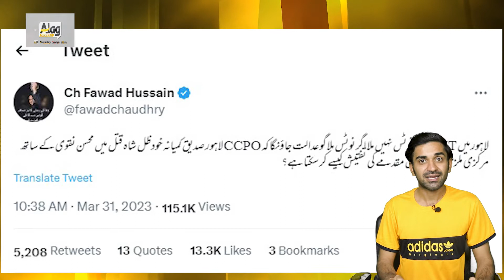ظل شاہ قتل کیس کی دبی ہوئی خبر ۔ فواد چوہدری کا بڑا اعلان